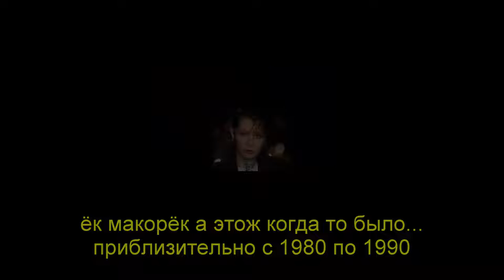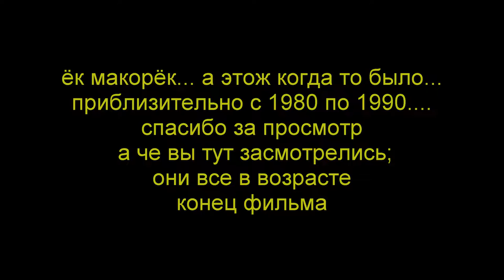ностальжи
а они били молодыми а сейчас в возрасте